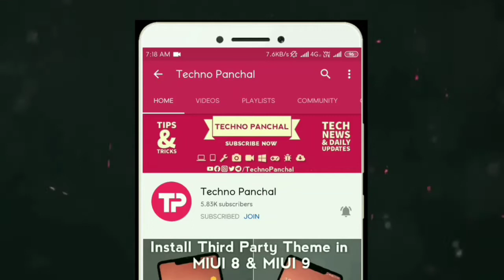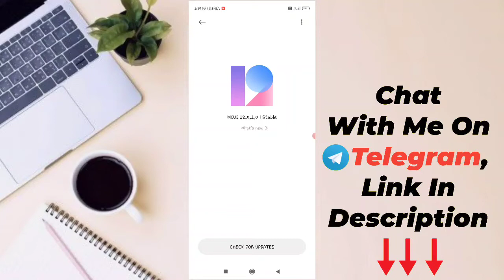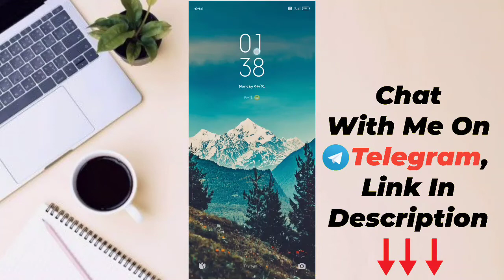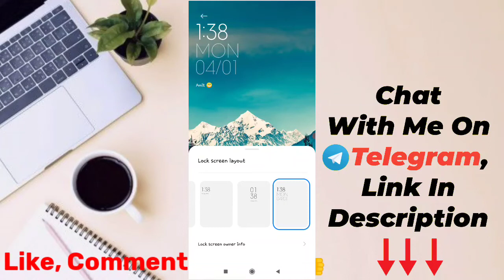Change Lock Screen Clock Format In MIUI 12 | Change Clock Style on Lock Screen In Redmi Xiaomi Phone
Hello Guys,
In this video, i have tell you about changing the lock screen clock format, in that we can select four different style of clock.

Download Windows 11 ISO File | Windows 11 Download Link | Install Windows 11 64 Bit | Windows 11 ISO

How to Turn On/Off Flip to Silence Ringer in MIUI8 or MIUI 9 | फ़ोन उल्टा रखते ही silent    हो जायेगा

Set Data Limit In MIUI 12 | Enable Data Usage Limit In MIUI 12 | Turn On Daily Data Limit In MIUI 12

Techno Panchal 🙏